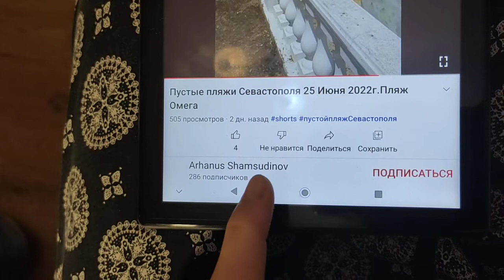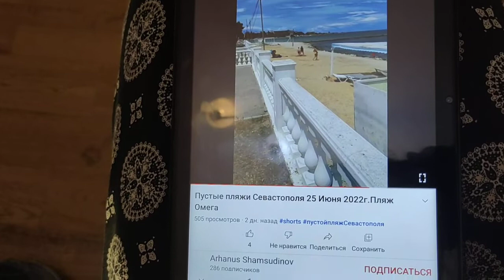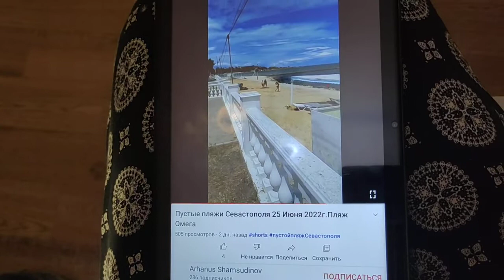Фейк про пляжи Севастополя от севастопольца!